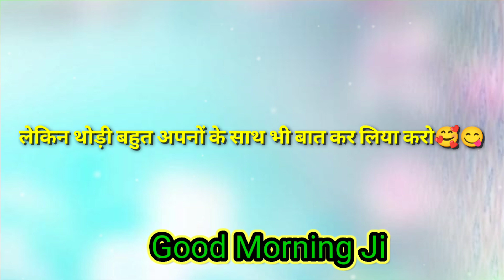Good morning shayari video | good morning love shayari | gm shayari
notes•✓

VOICE - MY FRIEND (MOHD ANAS)